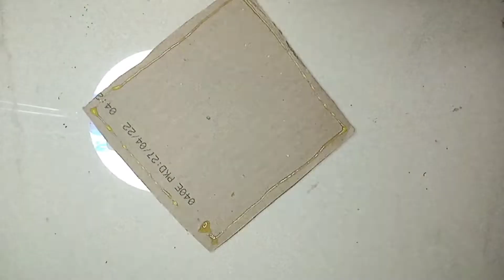Wall hanging craft ideas | home decoration craft ideas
1. Wall hanging craft ideas

2. Craft ideas

3. paper craft wall hanging

4. wall hanging

5. wall hanging craft ideas easy

6. wall hanging craft ideas new

7. wall hanging craft ideas simple

8. wall hanging craft

9. art and craft

10. wall decoration ideas

11. amazing craft ideas

12. diy wall hanging craft ideas

13. craft ideas with paper

14. home decor ideas

15. home decorating ideas

16. diy home decor

17. diy crafts

18. decoration ideas for home

19. easy craft ideas

20. newspaper craft ideas

21. home decorating ideas handmade

22. how to make craft

23. craft kaise banaye

24. craft banana sikhe

25. craft kaise banate hain